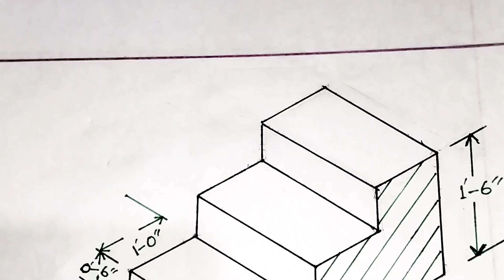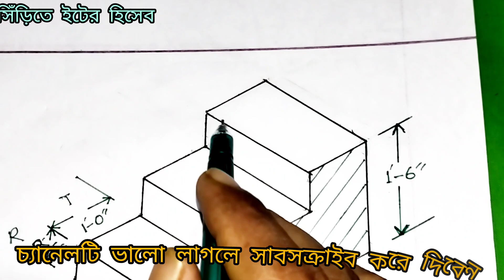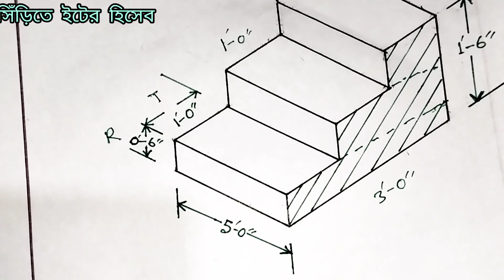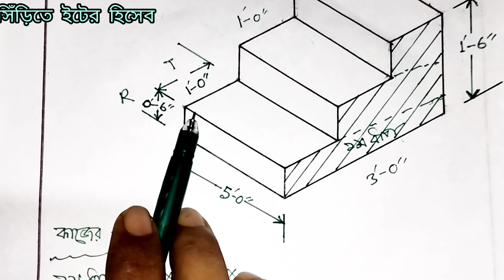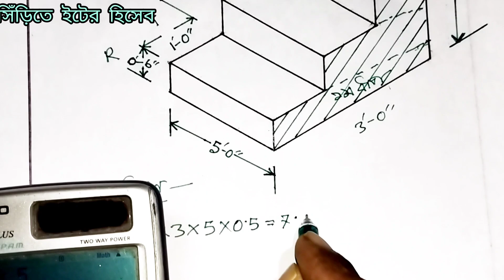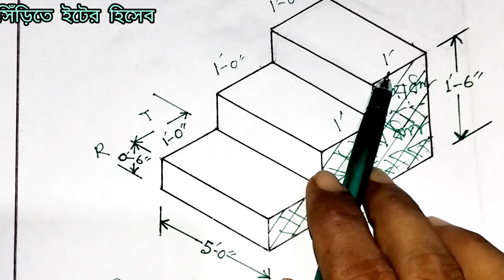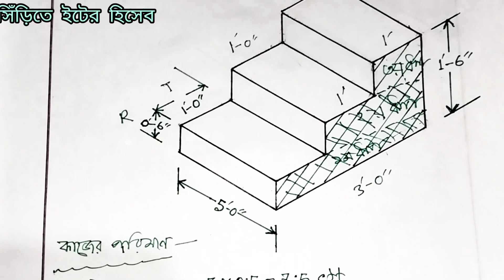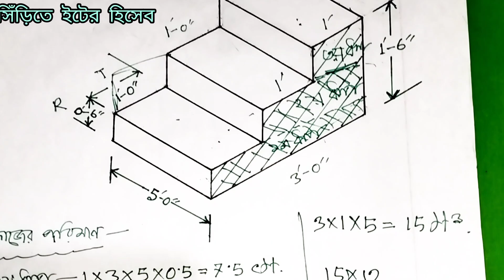সিঁড়িতে ইটের হিসেব | Calculation of bricks in stairs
ইটের খামাল দেখে কিভাবে ইট গুনবেন..

চৌকাঠে কাঠের পরিমান নির্ণয়...

ব্রীজ এবং কালভার্টের মধ্যে পার্থক্য..

ইটের আদর্শ মাপ | একটি ইটের স্ট্যান্ডার্ড সাইজ

উদ্বোধনী ফলক তৈরি | কিভাবে ফলক তৈরি করতে হয়.

বিভিন্ন রুমের স্ট্যান্ডার্ড মাপ.

কিভাবে বার সিডিউল প্রস্তুত করা হয়.

সিভিল ইঞ্জিনিয়ারিং কাজের উপাদান সামগ্রীর নাম এবং একক ওজন.

এঙ্গেল এর ওজন বের করার নিয়ম.

ফুটিং এর মাটি কাটা এবং রডের পরিমান বের করা.

বিমে রডের পরিমান বের করার নিয়ম...

স্টিরাপ এর দৈর্ঘ নির্ণয় ভিডিও দেখতে...

একটি হাইওয়ে রাস্তার ক্রস সেকশন...

ভিত্তির গভীরতা নির্ণয়...

রডের বিস্তারিত তথ্য দেয়া না থাকলে কিভাবে রডের পরিমান বের করবেন...

দালানের সেট ব্যক রুল...

দালানের নির্মাণ ব্যয় কত হয়ে থাকে...

দালানের কাজের রেট কিভাবে করবেন...

সাটারিং বা ফর্ম ওয়ার্ক কতদিন পরে খুলবেন...

কিভাবে টাইলসের পরিমান বের করবেন...

রডের ল্যাপিং নির্ণয় করবেন কিভাবে...

Toffe chanal KABIR360

Toffe app link